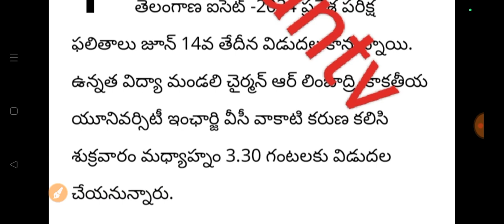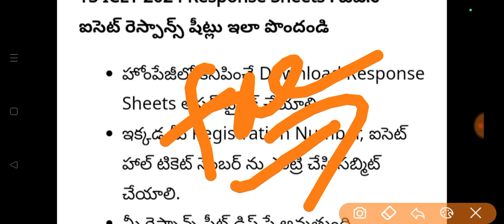TS ICET RESULTS 2024 DATE & TIME|ts mba mca free admissions 2024 bhuwantv